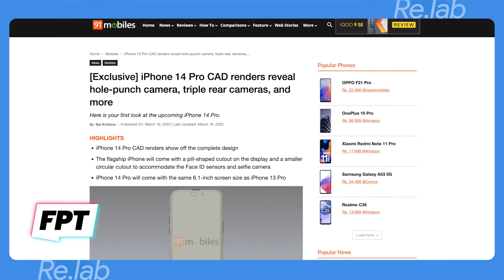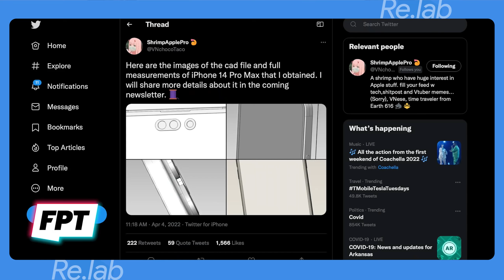Full bộ iPhone 14 2022: Trò lừa bịp hay tin đồn UY TÍN?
Vài ngày gần đây, trên các trang mạng xã hội lớn của Trung Quốc dậy lên những hình ảnh khuôn những sản phẩm iPhone 14 series. Những hình ảnh này liệu có xác thực, và chúng ta có nên tin tưởng vào những sản phẩm iPhone sẽ có giá tốt?

Menu
00:00 Intro
00:30 Nhiều bản in 3D của iPhone 14 series đã được leak ra
02:02 iPhone 13 series tại Didongviet
02:34 Các sản phẩm thuộc iPhone 14 series
05:24 Màu sắc của các sản phẩm iPhone 14
06:36 Tính xác thực của hình ảnh sản phẩm iPhone 14
07:44 Outro